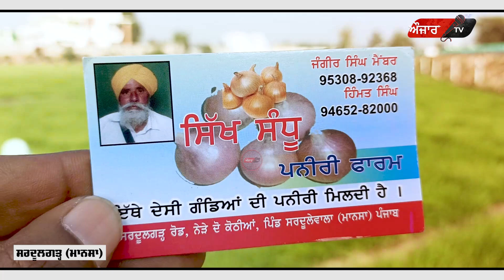ਪਿੰਡ ਵਾਲੇ ਬਾਈ ਨੇ ਕਰਤੀ ਕਮਾਲ,ਦਿਨਾਂ ਦੇ ਕਮਾ ਰਿਹਾ ਲੱਖਾਂ ਰੁਪਏ!ਸਭ ਤੋਂ ਖੇਤੀ ਤੇ ਖਰਚਾ ਵੀ ਨਹੀਂ ਐਨਾ!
ਪਿੰਡ ਵਾਲੇ ਬਾਈ ਨੇ ਕਰਤੀ ਕਮਾਲ,ਦਿਨਾਂ ਦੇ ਕਮਾ ਰਿਹਾ ਲੱਖਾਂ ਰੁਪਏ!
ਸਭ ਤੋਂ ਖੇਤੀ ਤੇ ਖਰਚਾ ਵੀ ਨਹੀਂ ਐਨਾ!